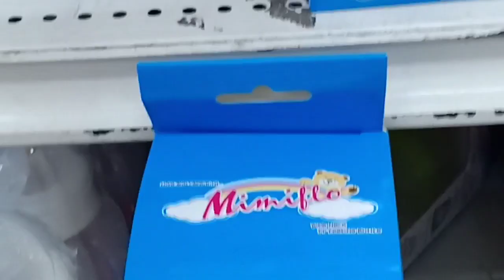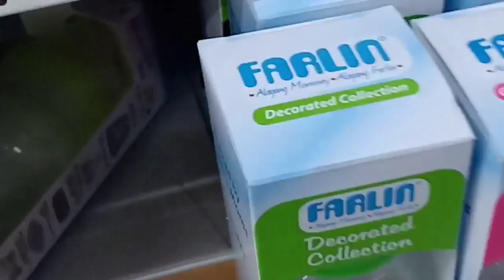TOY KINGDOM + GROCERY DAY | adelpha vlog